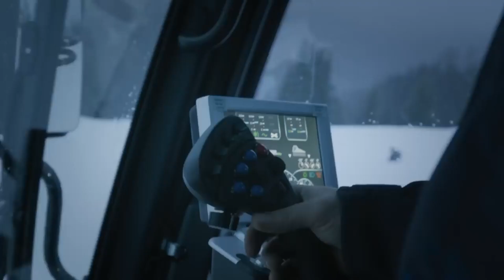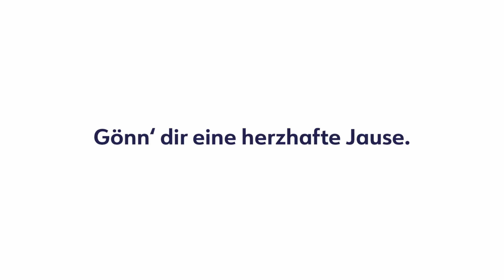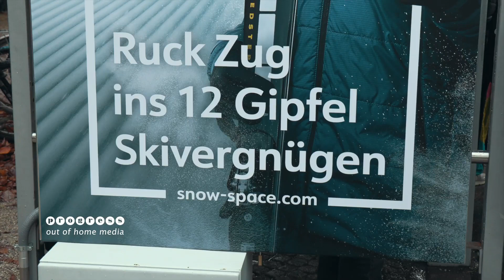Sechs Hermann Maier Snow Space Salzburg Werbungen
Sechs Snow Space Salzburg Werbungen mit Hermann Maier zu einem Video zusammen gefügt.